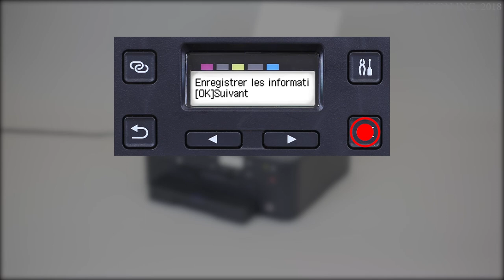Chargement du papier : réceptacle arrière (TS700 series)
Faites coulisser l'extension du support papier.
Déplacez les guides papier sur les côtés.
Chargez du papier.
Fermez le couvercle de la fente d'alimentation.
Faites coulisser le support de sortie papier.